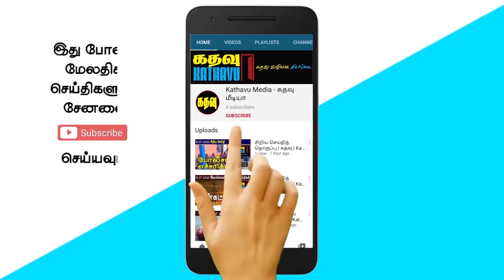நாட்டை மூன்று மாகாணங்களாக பிரிக்க ஆலோசனை? | கதவு | Kathavu News இலங்கை செய்திகள்